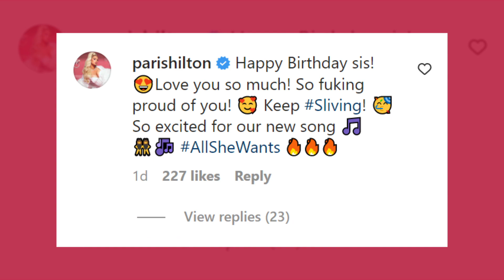Paris Hilton Teases New Song With Kim Petras | Fast Facts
Paris Hilton Teases New Song With Kim Petras.